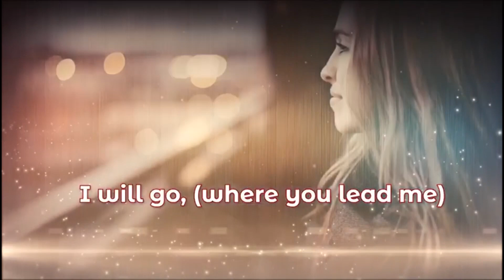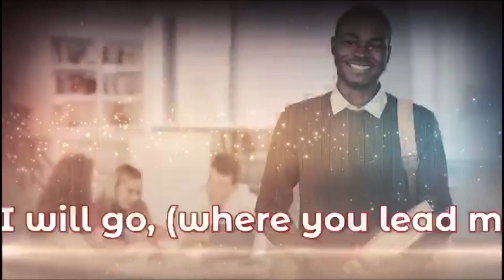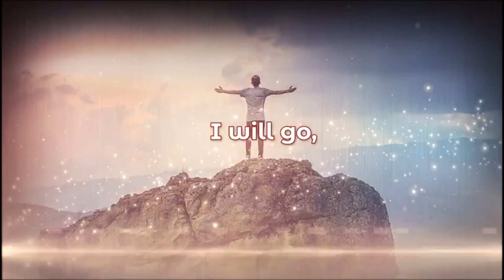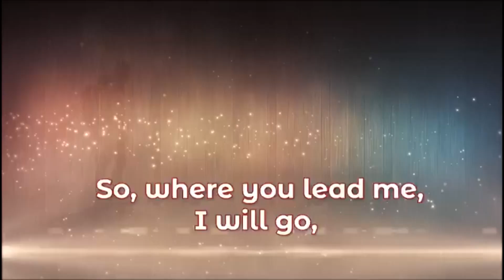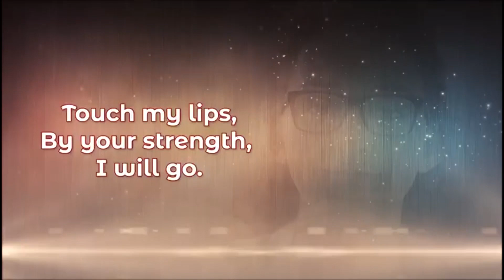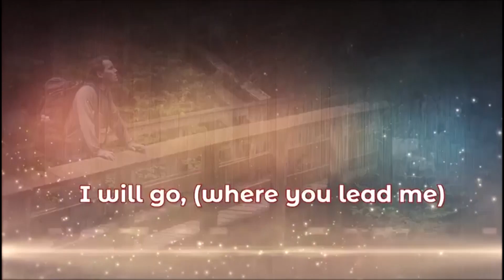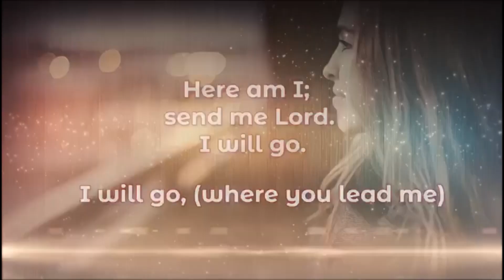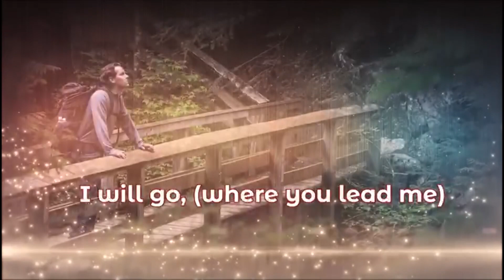Sunday Night Service || Watch Your Words || March 10, 2024